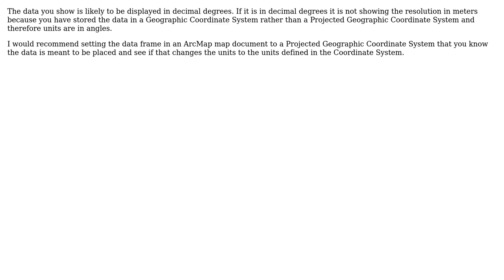GIS: What does this cell size mean?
With thanks & praise to God, and with thanks to the many people who have made this project possible! | Content (except music & images) licensed under CC BY-SA | Music | Images & others | With thanks to user spk578 user Midavalo user Aakash Bikram Rana and the Stack Exchange Network Trademarks are property of their respective owners. You are responsible for your own actions.